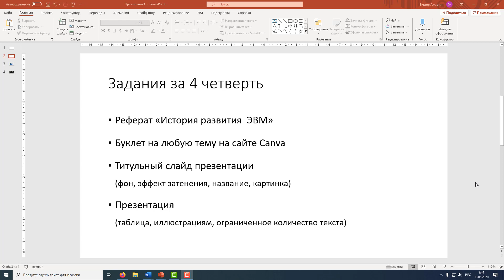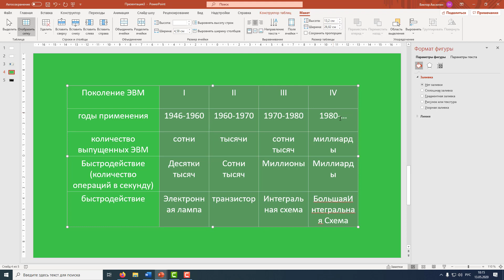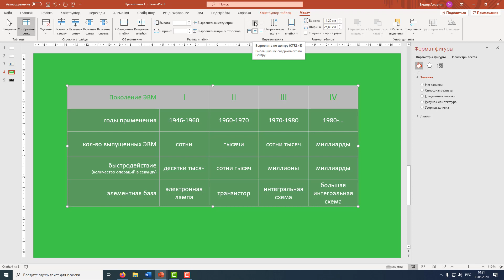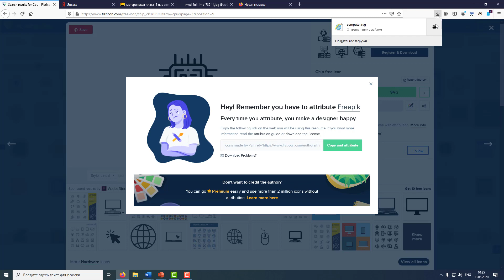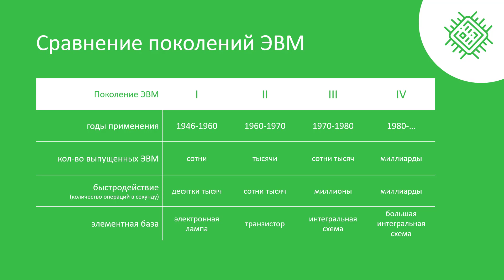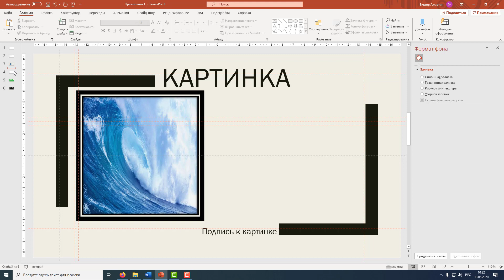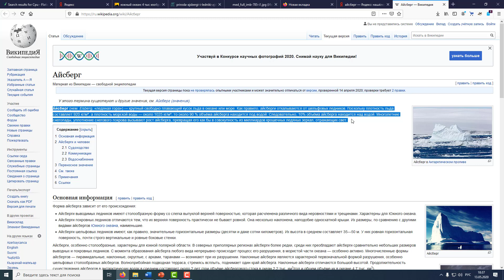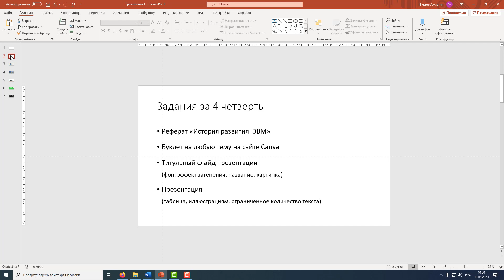Информатика – 7, 13.05.2020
Дистанционное занятие
Уточнение по домашнему заданию:  не создавайте новую презентацию, мы продолжаем редактировать всё тот же файл. Внесите просто исправления/улучшения в ту презентацию, где уже есть с прошлого урока красивый титульный слайд.  Слушайте, пожалуйста, внимательно. Третий раз повторяю мысль о том, что мы на протяжении трех уроков работаем над одним файлом.